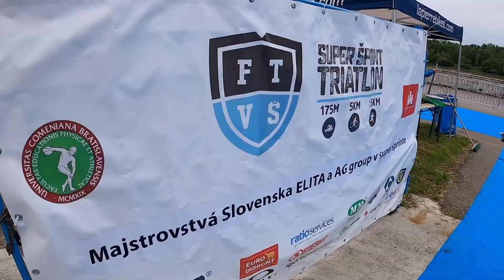Getting ready for FTVS super sprint triathlon, Bratislava 2021